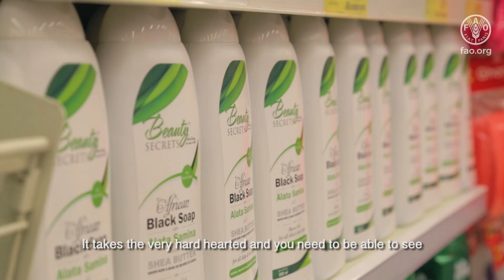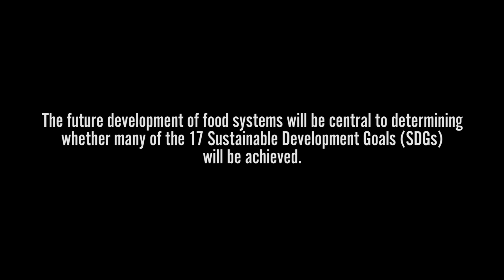Grits and Grease. How one woman turned one nut into a beauty business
Francesca Brenda Opoku is an agribusiness and entrepreneur who has over the years benefited from FAO’s support. Through her business she has been able to employed, other women in her sheabutter processing industry to empower them and also provide them with sustainable livelihood.